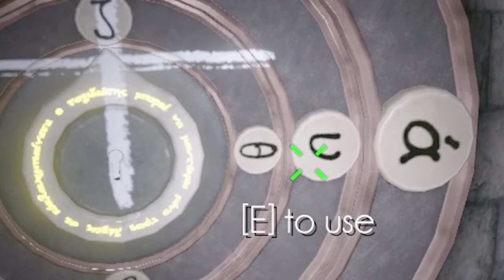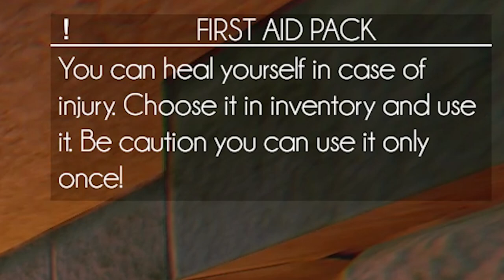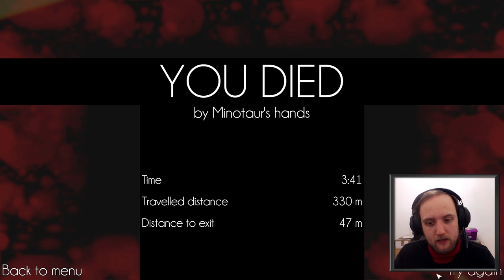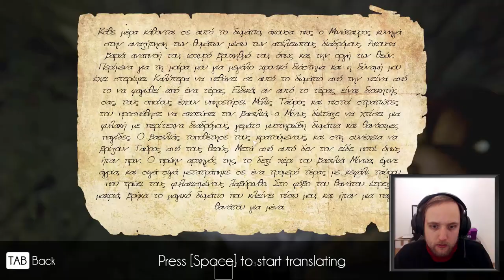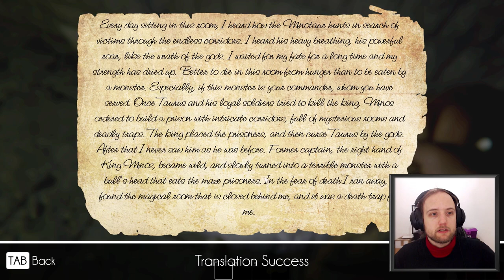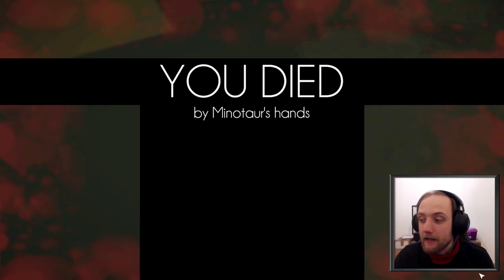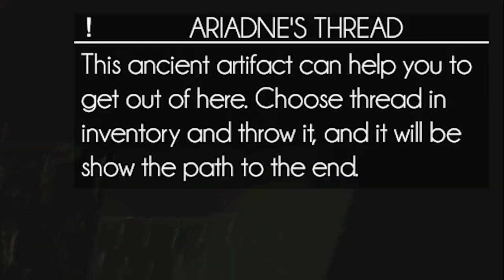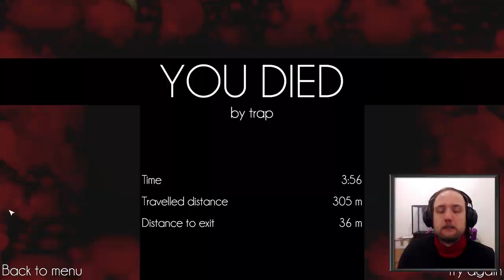Il misero minotauro - Ancient Guardian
Un labirinto generato in modo procedurale, pieno di trappole, nemici ed altri elementi prettamente sgradevoli.